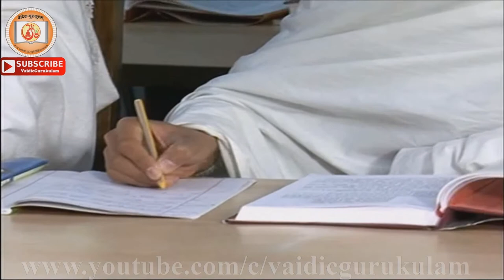Shrimad Bhagwad Geeta श्रीमद्भगवद्गीता, द्वितीय_अध्याय सांख्ययोग , श्लोक 32 से 38 |- class - 11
विषय विवरण
Shrimad Bhagwad Geeta श्रीमद्भगवद्गीता, शांकरभाष्य
► द्वितीय_अध्याय- सांख्ययोग [ श्लोक 32 से 38 तक ]